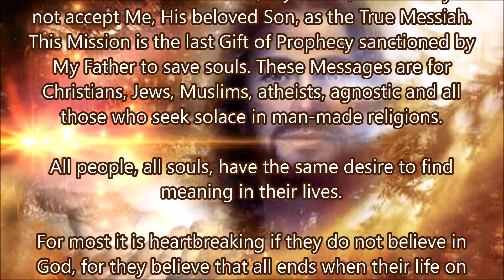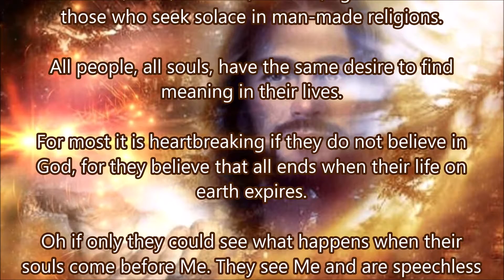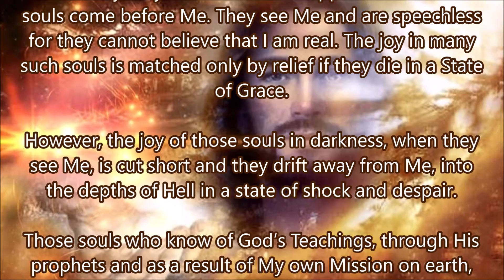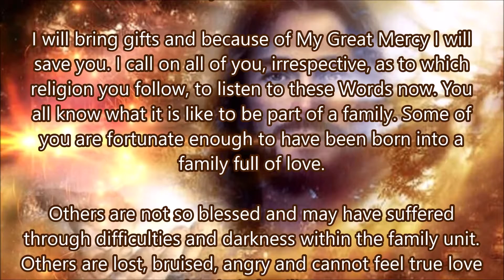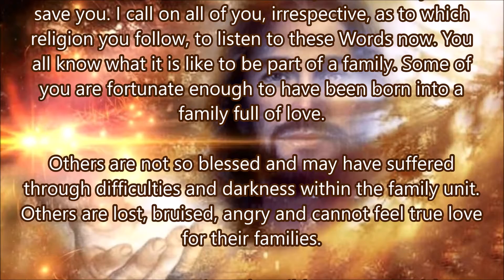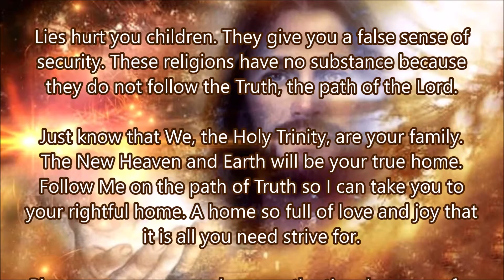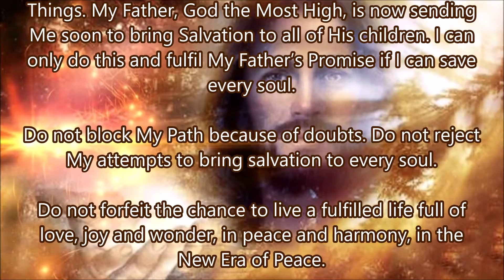This Mission is the Last Gift of Prophecy